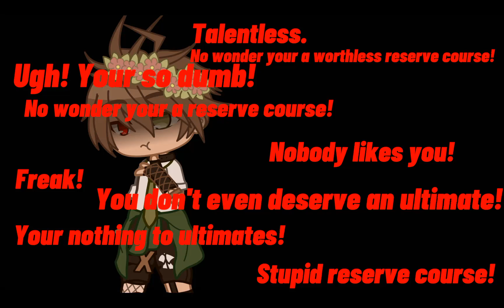Komahina Angst but it turns into fluff (part 1?) Read desc- TW: Mentions of the word k1ll-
Basically all the red statements are in Hajime's mind about what people have said to him (about how he's talentless) He gets VERY worked up about them and worrys he dosent deserve Nagito-
Obviously Nagito loves him but Hajime thinks he dosent🤦‍♀️
I- Im just speechless thank you all so much!
I promise I'll think of something to make for a 400 sub special! ^^